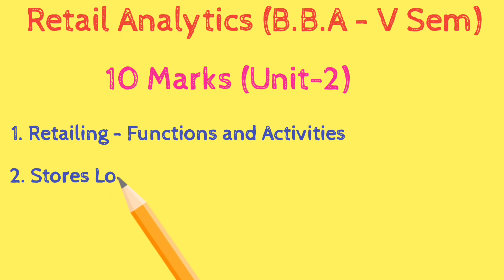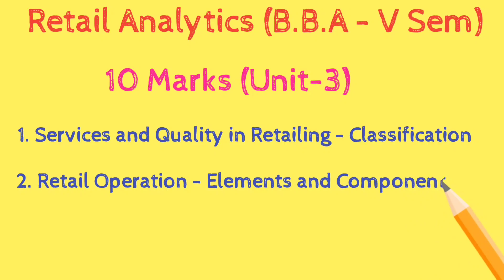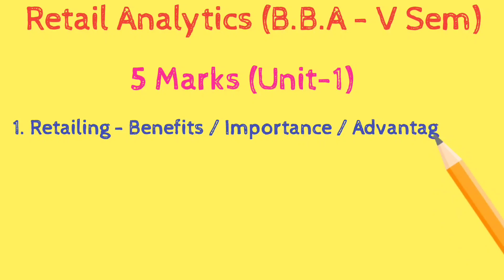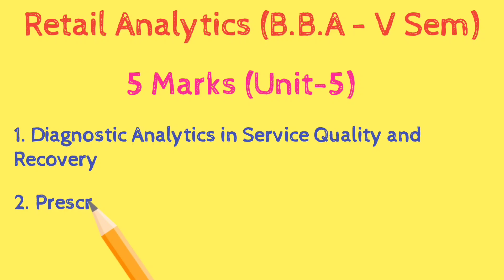Degree (2020-23) | 5th/6th Sem | B.B.A | Retail Analytics | Important Questions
Retail Analytics is a Subject for B.B.A Students of Semester-5 under APSCHE.

© Copyright Status:
If you don´t have the credits in your description Youtube will automatically claim it!

▶Youtube:     • Luke Bergs - Soul...  ​